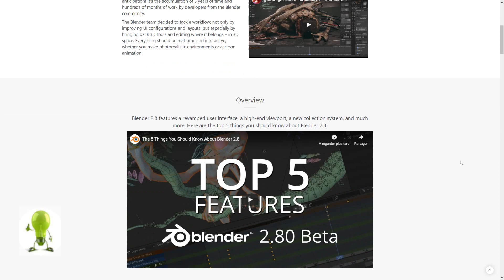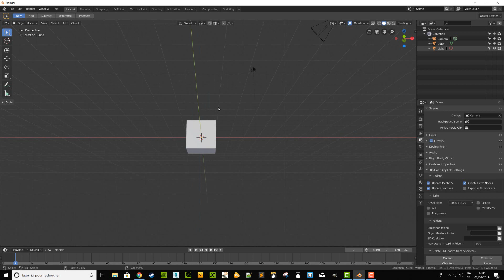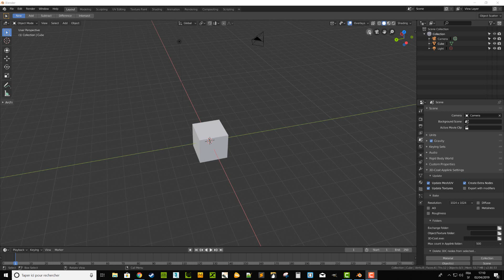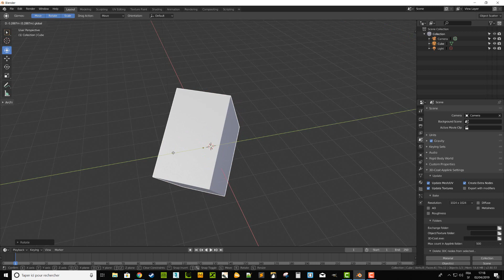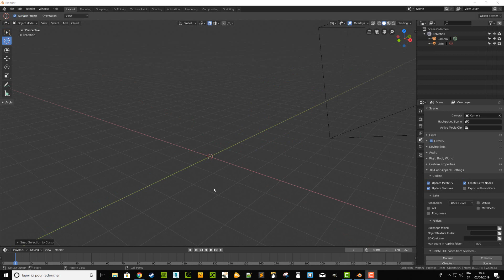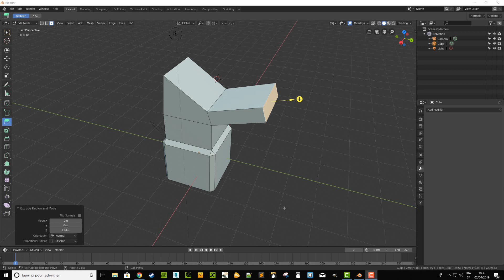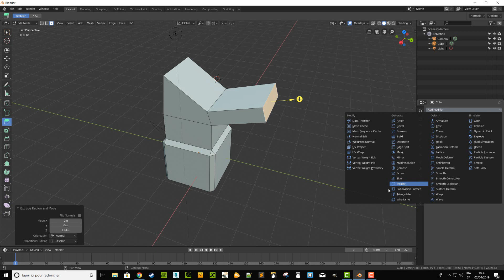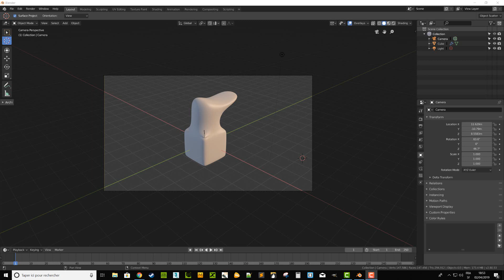Blender 2.8 Introduction Partie 1